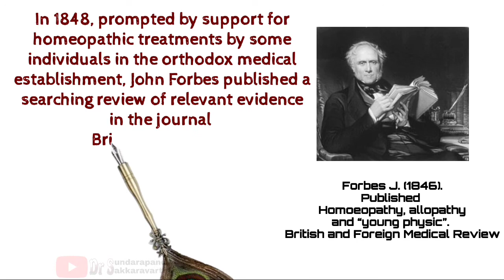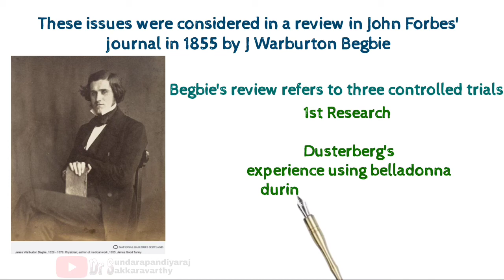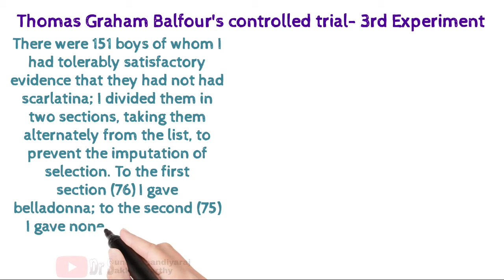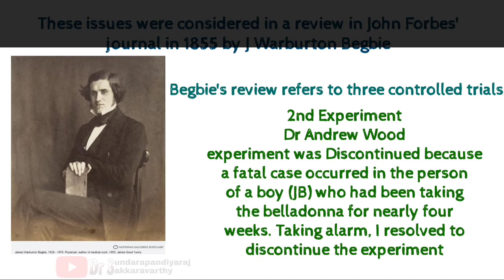Scarlet Fever vs Homoeopathy | Research Study | Dr Hahnemann | Aude Sapere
Hahnemann faces lots of criticism everywhere.  but his discovery still alive and growing and helping mankind a lot. Since from discovery it has faced many Opposition.  but still now it exists.
In this video how scarlet fever was prevented by Belladonna,  and how Orthodox drs oppose Homoeopathy during those times.